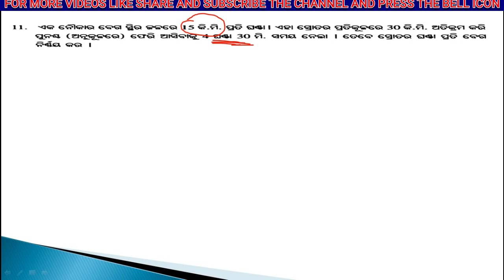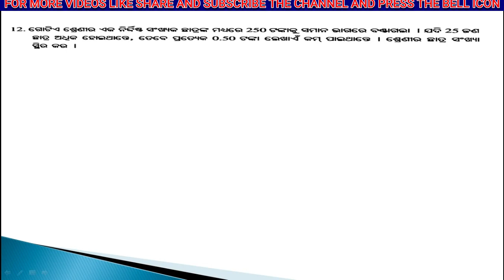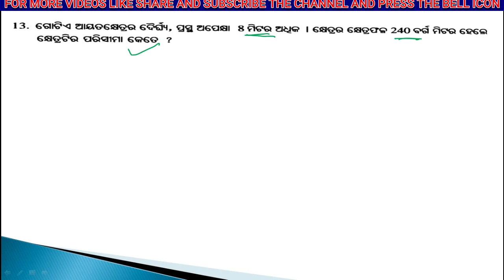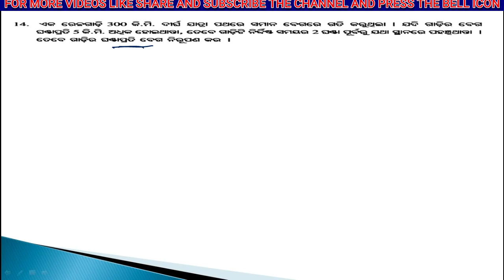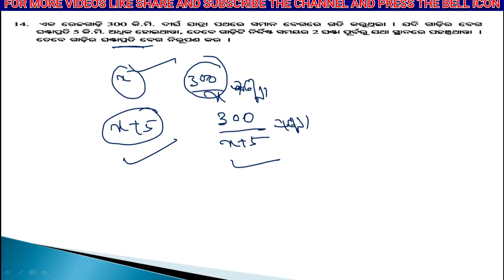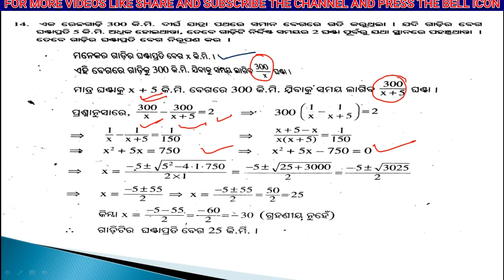Quadratic Equation|Exercise 2b|Question no 11 to 14|ଦ୍ବିଘାତ ସମୀକରଣ|ଅନୁଶୀଳନୀ 2b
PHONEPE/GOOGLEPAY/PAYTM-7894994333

10th Class Algebra In Odia.Qadratic Equation
Hello

                      SNIGDHAS TUTORIAL
About this channel:

About this video:
In this video you can know all formulas of quadratic equation.
Queries solved:
Problems of quadratic equations.
Exercise 2b
Question no 11 to 14
Class 10th math odia medium
10th class algebra